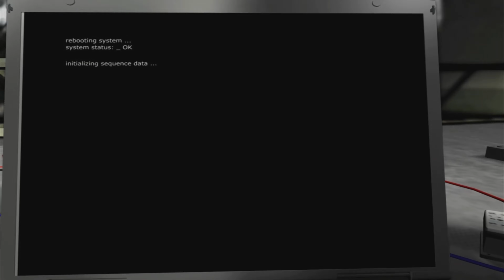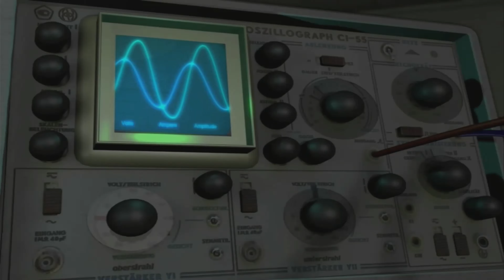Sunrise The Game ( erstmal zu den Grundlagen ) # 1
Rydec, Max und Brian, Freunde seit dem Sandkastenalter, wollen ihre Erfindung testen. Doch etwas geht schief. Nach der Explosion wachen sie auf und plötzlich finden sie ganz New York völlig menschenleer vor. Bis auf ein bewusstloses Mädchen, dass vor ihrem Loft liegt. Die drei gehen der Sache auf der Spur und machen eine unglaubliche Entdeckung... Die Rätsel sind alle logisch und nachvollziehbar. Passend mit witzigen Sprüchen von Rydec. Jede Aufgabe lässt sich auf verschiedene Weise lösen, daher lohnt es sich, das Spiel mehrmals durchzuspielen. Mal sind die Rätsel leichter, mal schwerer. Man kann erst dann eine Aktion durchführen, wenn man auch entsprechend Informationen hat. Somit sind also alle Adventurespieler gefordert.